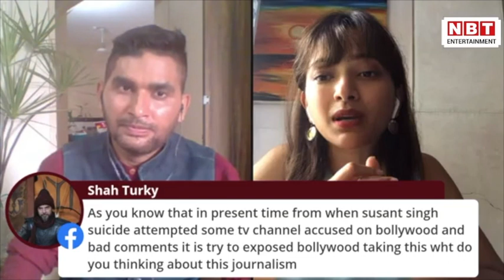Shweta Basu Prasad Exclusive: Hathras Case पर श्वेता ने जाहिर किया गुस्सा | NBT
Shweta Basu Prasad Exclusive: Hathras Case पर श्वेता ने जाहिर किया गुस्सा

उत्तर प्रदेश के हाथरस में एक दलित युवती से कथित गैंगरेप और मौत मामले की जांच सीबीआई कर रही है। हाथरस कांड के बाद जहां कानून व्यवस्था पर कड़े सवाल उठे हैं..वहीं दूसरी ओर...हर कोई यही सवाल कर रहा है कि आखिर देश में बेटियां कैसे सुरक्षित रहेंगी। आपको बता दें कि बीते दो-तीन दिनों से सीबीआई की टीम हाथरस में पीड़िता के गांव में डेरा जमाई हुई है और सुराग इकट्ठा करने को लगातार पूछताछ कर रही है। इस बीच बड़ी खबर है कि सीबीआई टीम ने हाथरस कांड के आरोपी लवकुश के घर पहुंचकर छापेमारी की है। आरोपी लवकुश का घर खंगालने पर सीबीआई टीम को उसके घर से लाल निशान के धब्बे वाले कपड़े मिले हैं। सीबीआई को शक है कि कपड़े पर खून के धब्बे हैं, मगर आरोपी के परिवार का कहना है कि कपड़े पर खून नहीं, बल्कि पेंट वाला लाल रंग लगा हुआ है। हाथरस कांड की सच्चाई सामने लाने के लिए सीबीआई ने अब अपनी जांच की रफ्तार तेज कर दी है। इस मुद्दे पर ऐक्ट्रेस श्वेता बासू प्रसाद ने भी अपनी राय रखी हैं। आइए देखते हैं।